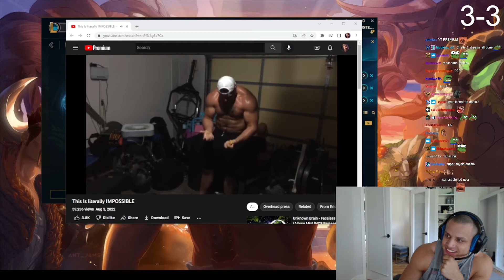Tyler1 Reacts To The Impossible Challenge